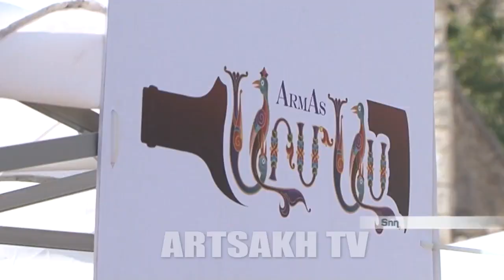Տողում կայացել է արցախյան գինու չորրորդ փառատոնը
Այսօր կայացել է արցախյան գինու չորրորդ փառատոնը: Մասնակիցների և հյուրերի թվով այն գերազանցել է նախորդներին: Տարիների հետ փառատոնը կատարելագործվել է, բայց նպատակը մնացել է նույնը՝ հանրահռչակել հայկական գինին, զարգացնել իրադարձային զբոսաշրջությունը: Արցախյան գինու փառատոնը կազմակերպել է էկոնոմիկայի նախարարությունը: Կազմակերպիչների խոսքերով, փառատոնը լավ հարթակ է գործնական կապերի հաստատման համար: Արցախյան գինու փառատոնը տեղի է ունեցել մշակութային մթնոլորտում, գինու համտեսով և արցախյան խոհանոցի հյուրասիրությամբ: Արցախյան գինու չորրորդ փառատոնի հյուրերի շարքում նաև վարչապետի պաշտոնակատար Արայիկ Հարությունյանն էր:

The fourth festival of Artsakh wine took place in Togh village
The 4th Artsakh Wine Festival was held today. By the number of participants and guests it exceeded the previous ones. Year by year, the festival has improved, but the goal remains the same, i.e. to popularize Armenian wine, to develop event tourism. The Artsakh Wine Festival was organized by the Ministry of Economy. According to the organizers, the festival is a good platform for establishing business ties. The Artsakh Wine Festival was held in a cultural atmosphere, with wine tasting and hospitality of Artsakh cuisine. Acting Prime Minister Arayik Haroutyunyan was among the guests of the Fourth Artsakh Wine Festival.